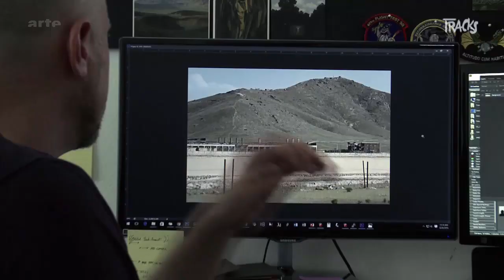Trevor Paglen - Arte TRACKS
L&#39;&eacute;mission du 30 septembre 2016 &agrave; 0h25
Ce photographe capture des images de prisons ou de bases secr&egrave;tes de l&#39;arm&eacute;e am&eacute;ricaine qui n&#39;ont pas d&#39;existence officielle. Des clich&eacute;s flous ou incomplets qui excitent la curiosit&eacute; des hackers.